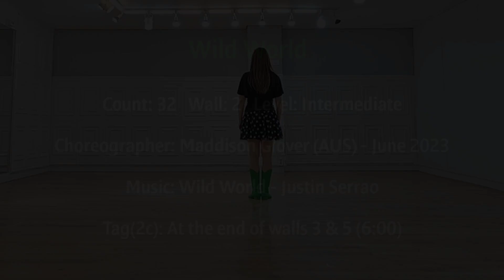Wild World - Line Dance (Tutorial)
Wild World
Count: 32
Wall: 2
Level: Intermediate
Choreographer: Maddison Glover (AUS) - June 2023